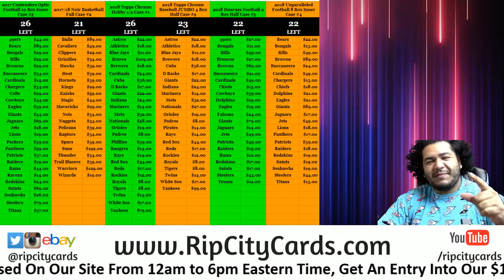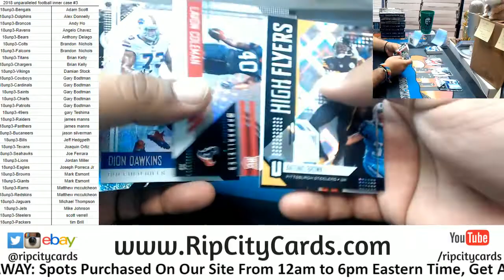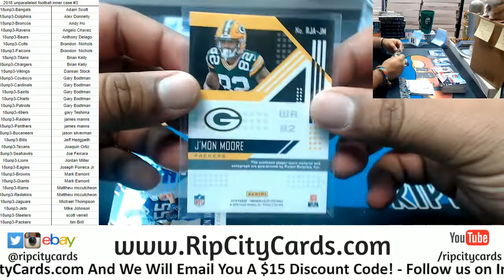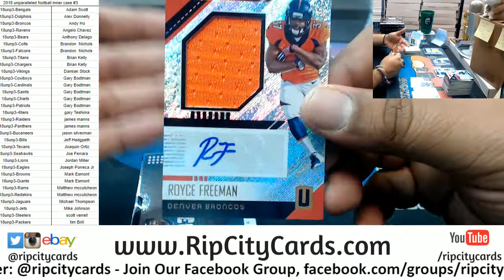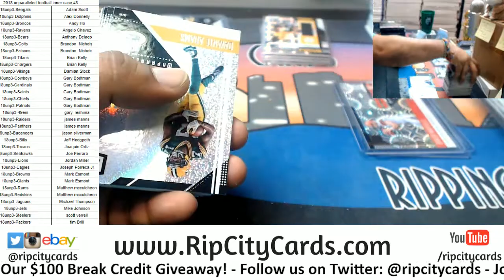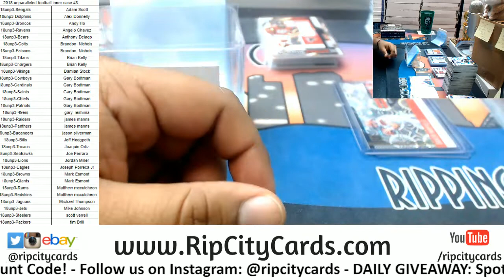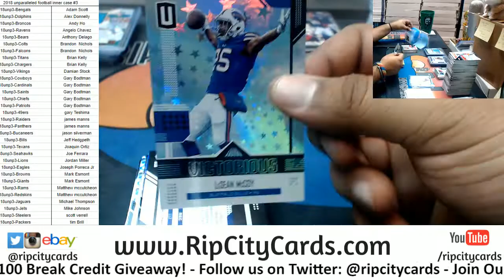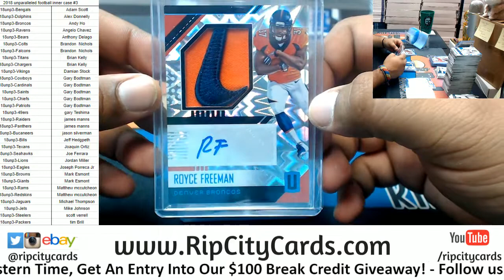2018 Unparalleled Football Inner Case #3 RCC